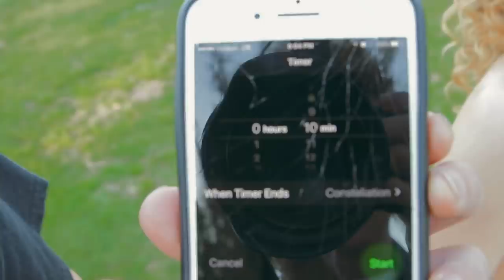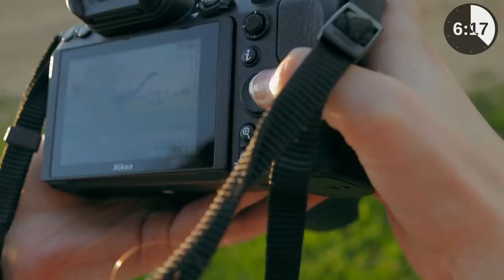WE SWITCHED ROLES!! 10 Minute Photo Challenge w/ Jordan Matter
This week I did a 10 minute photo challenge with Jordan Matter and Mark Singerman! BUT THERE'S A TWIST! I had to take pictures of them while doing contortion!